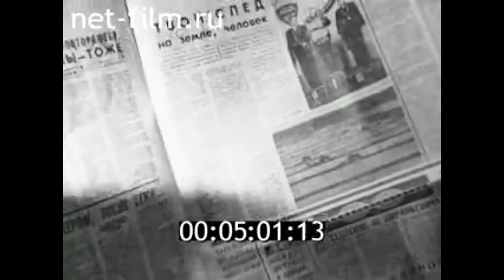1968г. колхоз имени Гурьева Калининградская обл